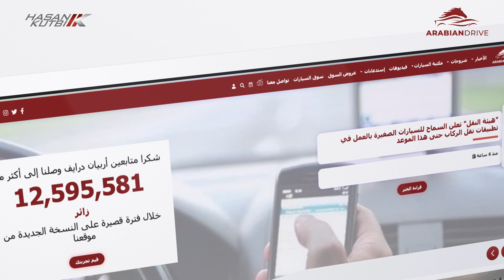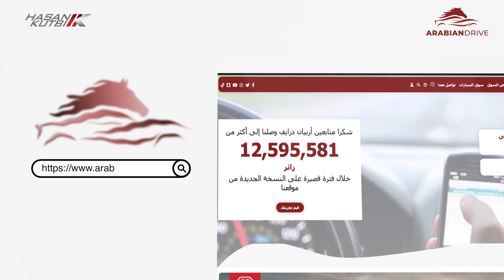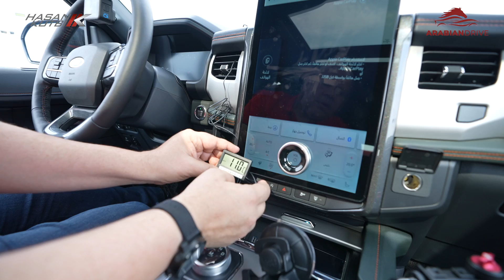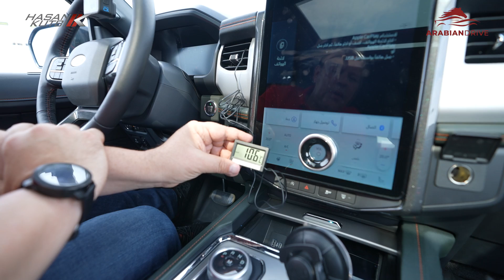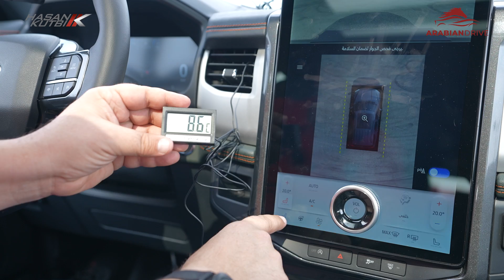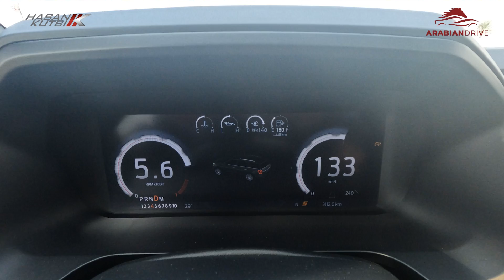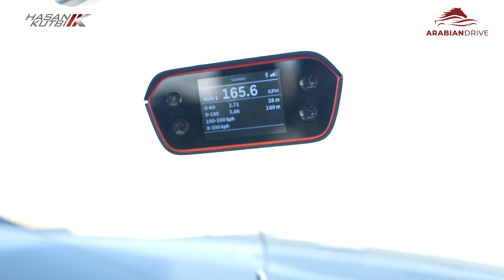فورد اكسبديشن تيمبرلاين 2023 - حسن كتبى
حسن كتبي - أعزائي المتابعين نقدم لكم اليوم في هذا الفيديو تجربة جديدة لواحدة من سيارات فورد في المملكة العربية السعودية من فئة الاس يو في وهي سيارة فورد اكسبديشن تيبمرلاين 2023 والتي تأتي بتحديثات جديدة وتصميم رياضي، وتأتي السيارة بمحرك تيربو يولد قوة 440 حصان وعزم يقترب من 700 نيوتن متر

Ford Expectation Timberline  2023  Review  by Hasan Kutbi